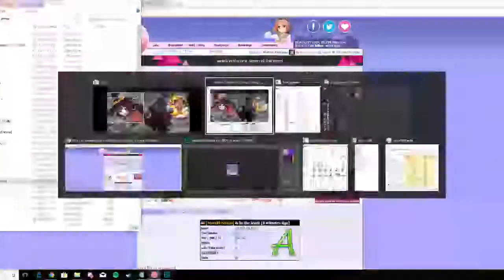First# 300pp!! osu!replay (on bancho)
Mapname Pun intended

Play Rating 7/10
Retry count: 3